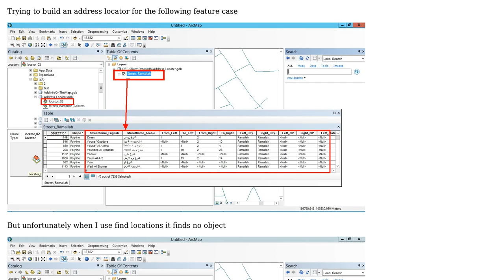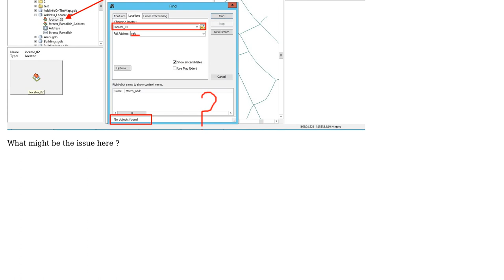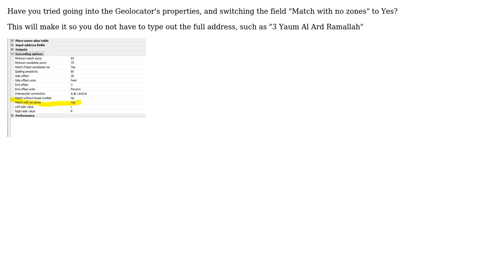GIS: Address locator returns no objects found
With thanks & praise to God, and with thanks to the many people who have made this project possible! | Content (except music & images) licensed under CC BY-SA | Music | Images & others | With thanks to user PolyGeo user George user Ahmad saleh and the Stack Exchange Network Trademarks are property of their respective owners. You are responsible for your own actions.